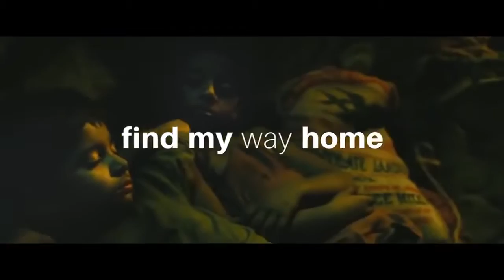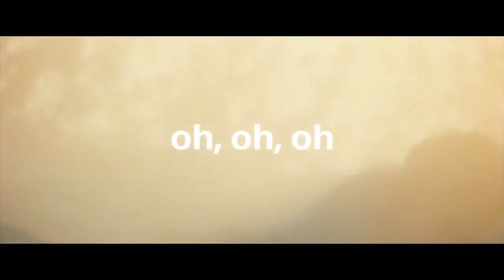Never Give Up